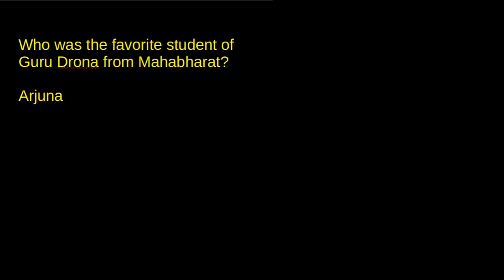Who was the favorite student of Guru Drona from Mahabharat?